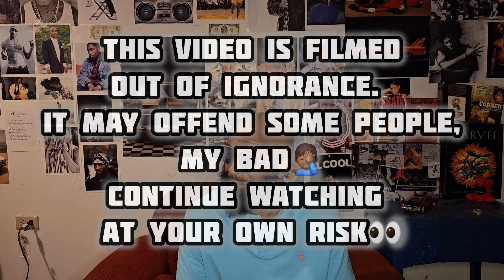Tesla C.E.O. Elon Musk Absent In Transgender Daughter's Life👻